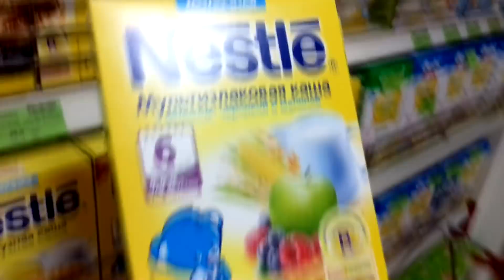Irochka ramane singura acasa cu Andries ce a CUMPARAT de 300 lei de la MAGAZIN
Pentru prima data Irochka ramane singura cu Andries acasa si parintii i-au dat 300 de le ca sa cumpere produse de la magazin. Ce a cumparat ea puteti vedea in acest video. Vizionare placuta !!!